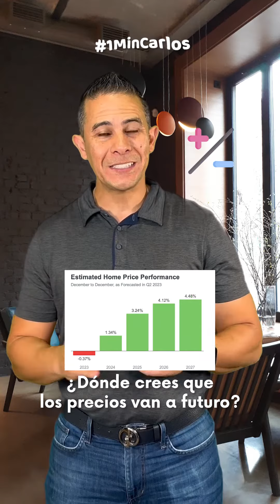Preguntale a Carlos - Claves para Compradores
Preguntale a Carlos: Puntos clave para tomar una compra inteligente 💡💭